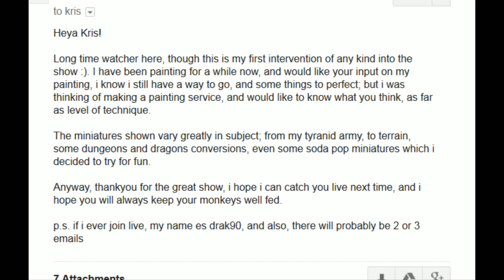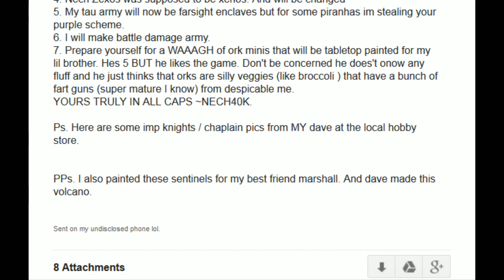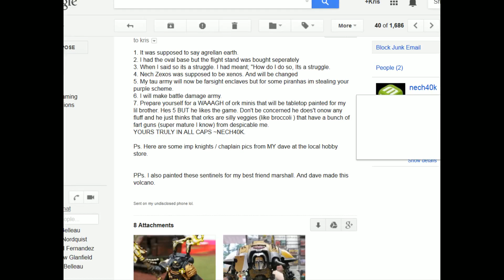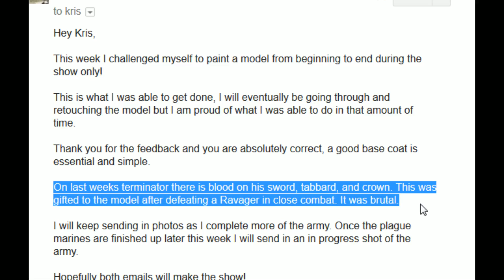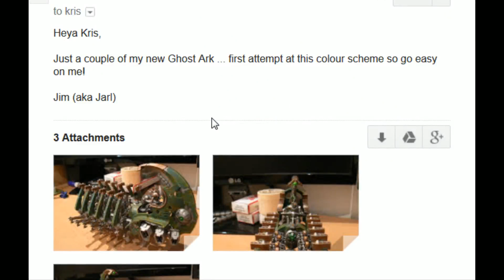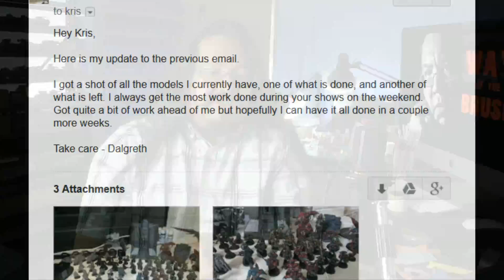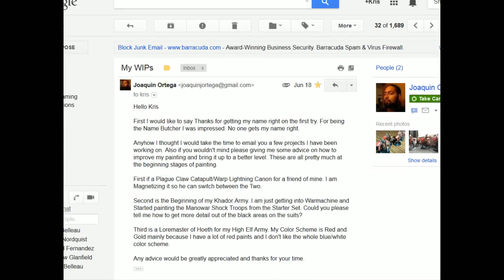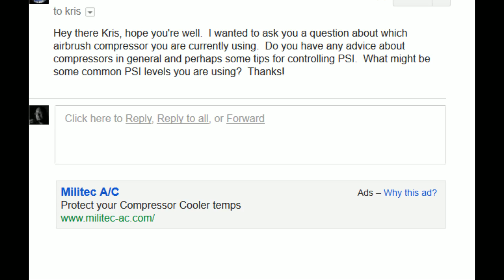Way of the Brush ep 48 -Way of the Tool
Way of the Brush. Were we'll explore the fascinating world of miniature painting, gaming, and the hobby itself.

Skype: kris_belleau
Images used with Permission

Join me every Saturday @ 12pm EST